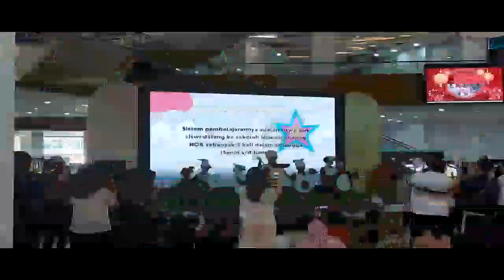THE EPICNESS OF ANAK LAGI MENTARI SEPERTI PINGUIN - BARABAM